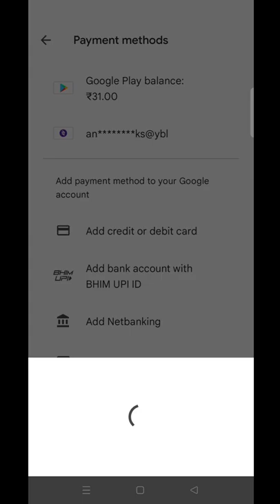₹100 Free Google Play Redeem Code free fire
free $5 google play code
free google play codes
google gift card free . .